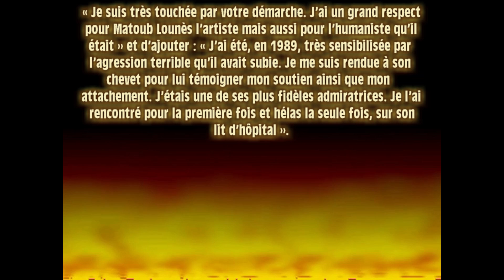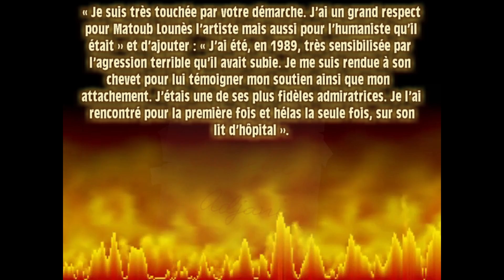MATOUB Lounès. "Je suis d'abord algérien ". Ils l'ont tué !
L'un des plus fervent défenseur de l'Algérie a été assassiné lâchement. Un algérien ne courbe JAMAIS l'échine même s'il doit payer de sa vie.
A BONS ENTENDEURS.
L’ALGÉRIE AUX ALGÉRIENS.
UNE ALGÉRIE PLURIELLE.